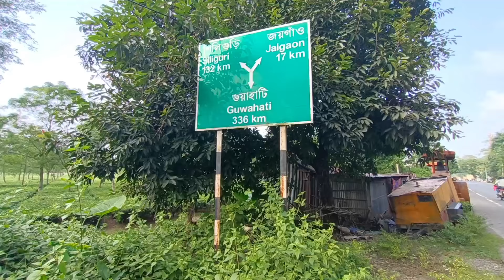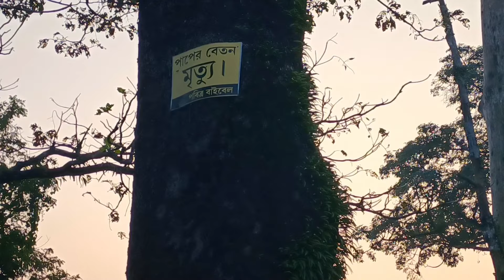Paidal Yatra Day.14 || Ajeeb Sa Feel aa Raha hai 😔 Assam to Ayodhya Ram mandir 🚩 Dehli || PM Modi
Kal 4.55.pm  ko  west bengal hasimara entry kar liya  just support Saye Re bhai log 🫂

Just Support Saye bhai log 🙏

Ek Aisa Youtuber Hu Sirf or Sirf Apke liye Chosta hai mujhe bas App Ka Pyaar Or Support Ki Jarurat hai 🙏❤️

Just support Saye re🙏♥️

:-  Viral  Saajan Ko Doley